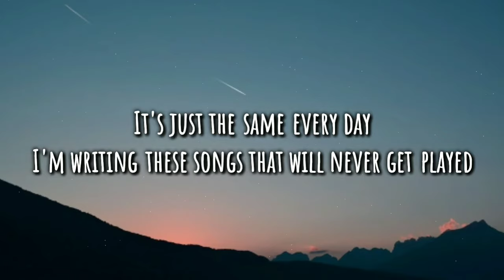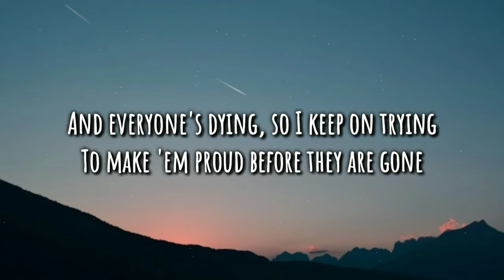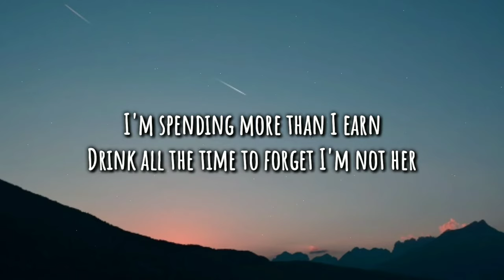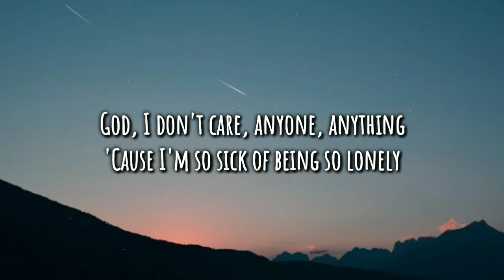Noah Cyrus - Lonely (Lyrics Video)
Listen to "The End Of Everything” by Noah Cyrus out now

Lyrics:
*[Verse 1]
I'm slowly killing myself
I'm trying so hard at the back of the shelf
It's just the same every day
I'm writing these songs that will never get played
I get told what's wrong and what's right
I don't have a romantic life
And everyone's dying, so I keep on trying
To make 'em proud before they are gone

[Chorus]
But can't someone help me?
Oh, please, someone help me
I don't care, anyone, anything
'Cause I'm so sick of being so lonely
Miss all my family

[Verse 2]
I'm spending more than I earn
Drink all the time to forget I'm not her
'Cause I go to parties sometimes
And I'll kiss a boy and pretend for the night
'Cause I don't know much about me
I'm still ashamed of who I used to be
So I try way too hard, but I still miss the mark to fit in
Fit in, woah

[Chorus]
Help me
I miss all my family
God, I don't care, anyone, anything